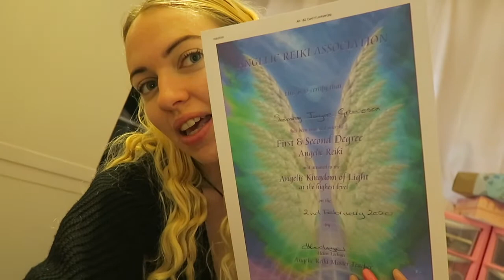NEW EYEBROWS AND LASHES | NEW HAIR VLOG FEBRUARY 2020 | BECOMING AN ANGLE REIKI HEALER | IdleGirl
Hi guys my name is Sammy Jayne aka Idle Girl. I am a beauty and lifestyle you tuber and have all sorts of different videos ranging from beauty and makeup to mental health and wellbeing.

I have recently started vlogging and I am going to carry on with my vlogs, vlogging my daily life and struggles with fibromyalgia.

I will also still be making videos such as, makeup and hair tutorials, makeup and fashion hauls and all sorts :)

Filming equipment  Canon 70D, Canon 50mm lens, Canon G7X, Canon Legria mini